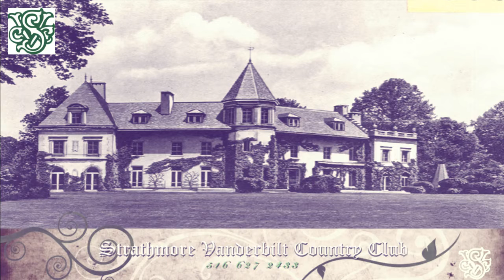Strathmore Vanderbilt Bridal Expo HD 1